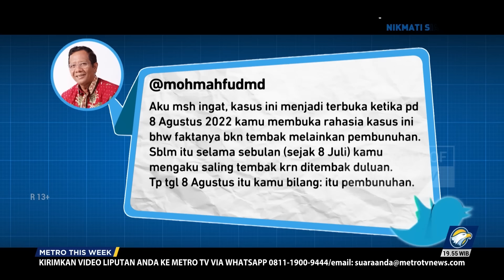Pleidoi Eliezer: Ganjaran Atas Kejujuran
MetroTV, Merasa bebas dari tekanan, terdakwa Richard Eliezer mengungkapkan adanya pengkhianatan dan pengingkaran dalam nota pembelaan. Hal tersebut diungkap Eliezer melalui lima lembar tulisan tangan.

'Apakah Kejujuran Harus Dibayar 12 Tahun Penjara?' itulah judul pembelaan terdakwa Richard Eliezer yang ditulis dengan tangannya sendiri. Eliezer meluapkan unek-uneknya dan mengaku diperalat, serta dibohongi Ferdy Sambo.

Di ujung pembelaan, Eliezer menyerahkan sepenuhnya apapun keputusan majelis hakim atas dirinya.

"Saya memohon kepada Yang Mulia ketua dan anggota majelis hakim, sekiranya menerima pembelaan saya ini," kata Eliezer saat menutup pleidoi di PN Jakarta Selatan, Rabu (25/1/2023).